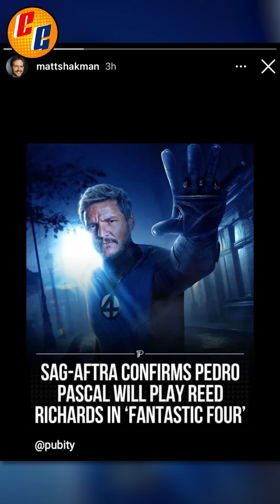🚨AGENTE VENOM PELÍCULA🚨, MR FANTASTICO: CONFIRMADO | ❌NUEVOS RETRASOS MCU❌